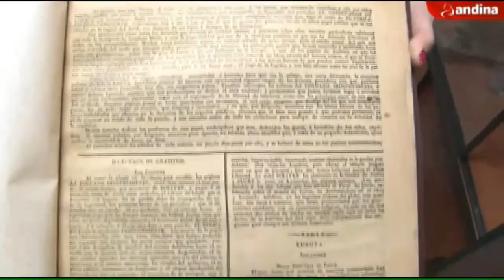Incluir para crecer - Donaciones para la Vida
La Gerencia de  Trasplante de Essalud brinda  información sobre la donación de órganos para evitar el temor de la población.  Solo el 13% de la población registrada en el Registro Nacional de Identificación y Estado Civil (RENIEC)  está dispuesta a donar sus órganos.